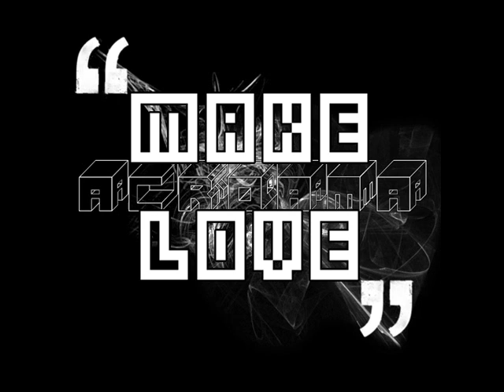DJ Acroama - Dun Know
1 of 4 tracks from my EP titled "Make Love".

If you like it, comment, if you dont, let me know why.

**dj acroama make love ep banshee dun know nightmare drum and bass drumandbass D&B D and B dubstep**